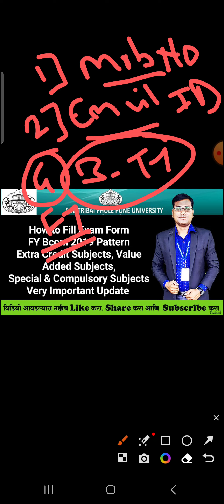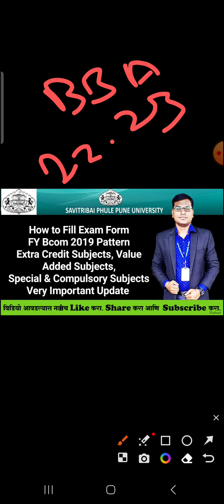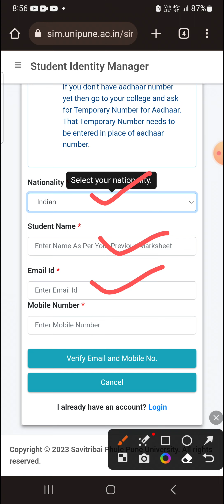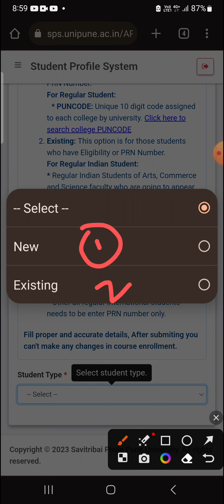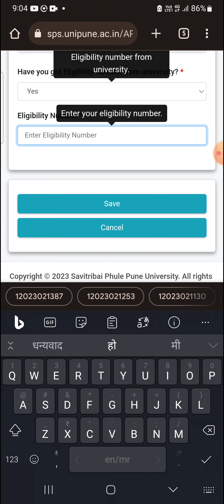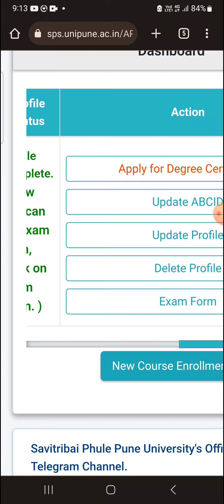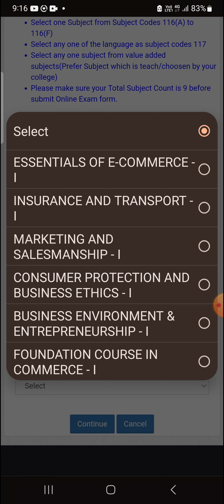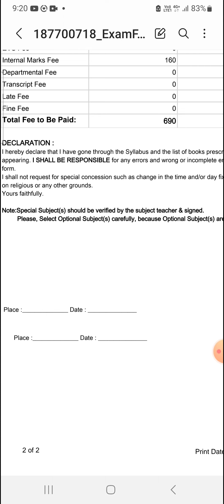How to Fill Exam Form - FY Bcom 2019 Credit Pattern - Regular Students - Very Important Information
परीक्षा फॉर्म कसा भरावा?
Regular & Backlog students